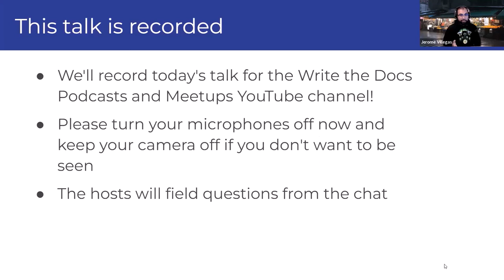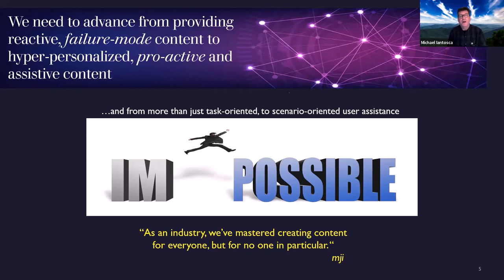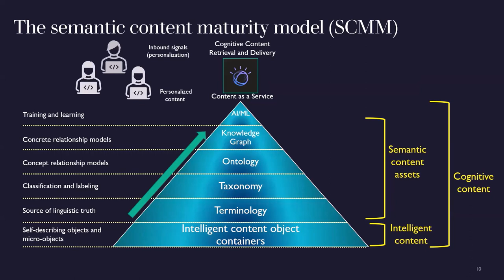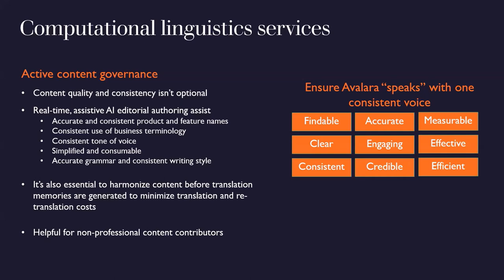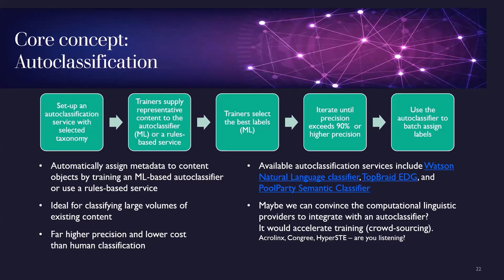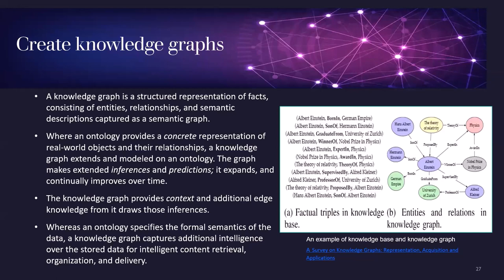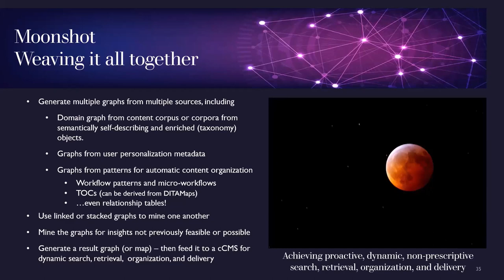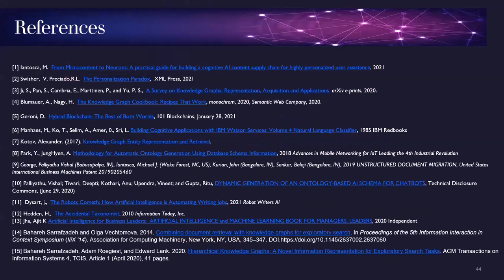WTD WCQ March ’22 - From Microcontent to Neurons: How intelligent is your content?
How intelligent is your content? Or more precisely, how intelligent is your content supply chain? Can your content supply chain learn? A cognitive content supply chain can provide dynamic and truly responsive one-on-one personalization that is built upon an architecture that uses content retrieval and delivery intelligence. Watch this presentation for a visionary glimpse of the future.

Speaker: Michael Iantosca
Recorded during the March 2022 session of Write the Docs West Coast Quorum. Hosted by WTD Seattle’s Jerome Villegas.